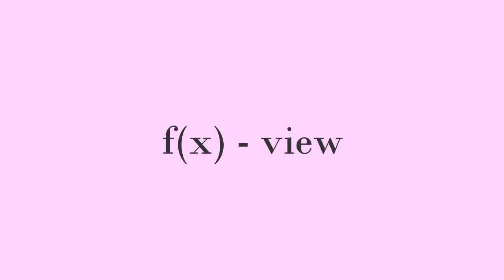f(SHINee) - / 4 / Views / - O.M.G+ cover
O.M.G+ presents a [f(x) - 4 Walls] choreography with a song [SHINee - View].